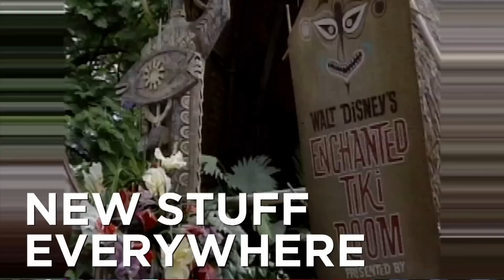Disneyland Celebrates 60th Birthday: Bottom Line | CNBC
Disneyland pops the cork on its 60th anniversary celebration.